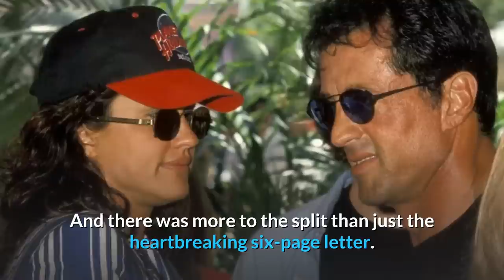Sylvester Stallone Opened Up About The Secret To His 23-Year Marriage to Jennifer Flavin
Sylvester Stallone and his wife Jennifer Flavin have been together for 23 years, which is no small feat. In 2010 the famous actor talked to the media about what he thought the secret to the relationship was.